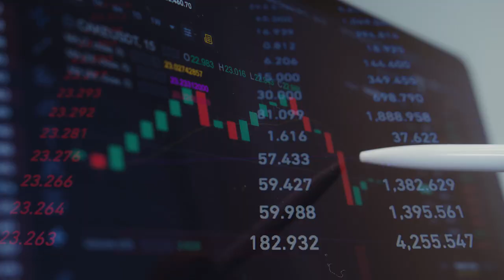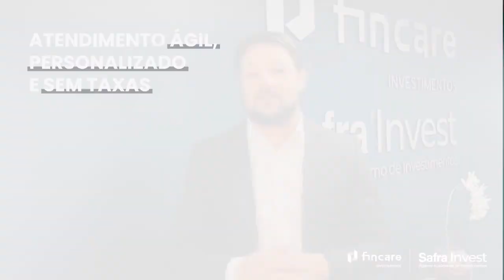Entrevista com Breno Barros, Diretor de RH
Mais uma entrevista no ar!

Dessa vez conversamos com Breno Barros, Diretor de RH. Confira!